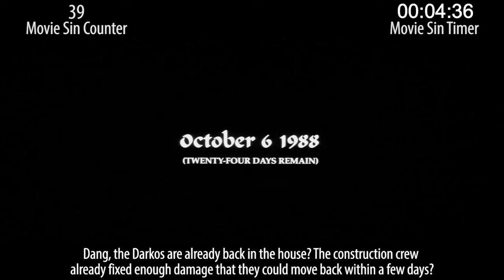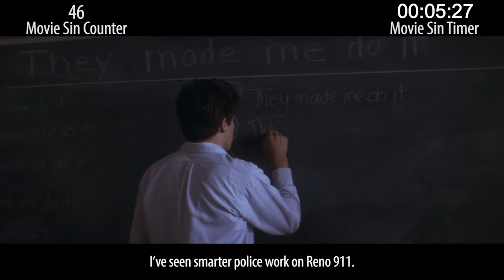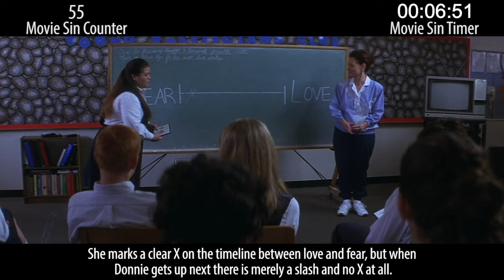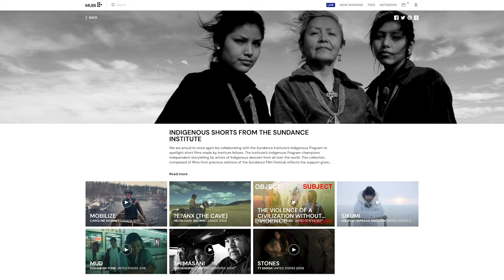Everything Wrong With Donnie Darko in 14 Minutes or Less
Donnie Darko is unique, captivating, and eminently discuss-able. We love it. Doesn't mean it doesn't have sins though!

Thursday: Sins in the air.